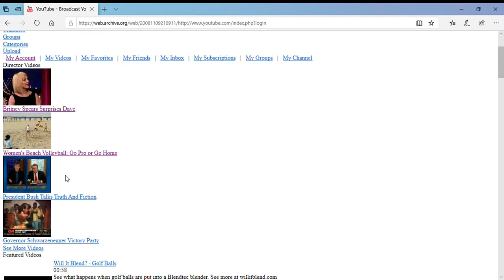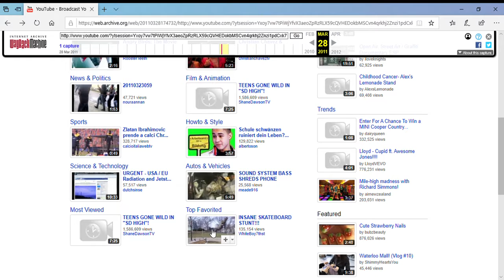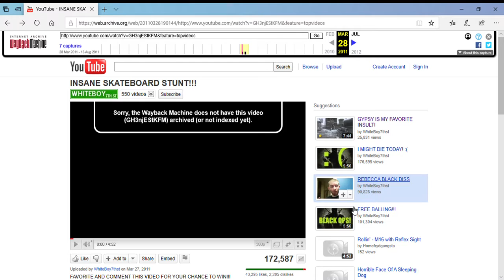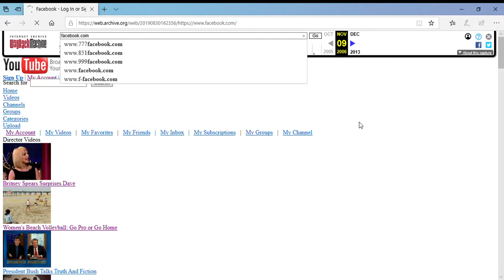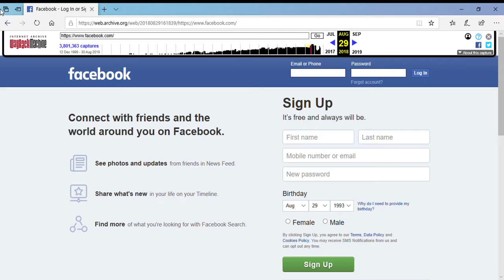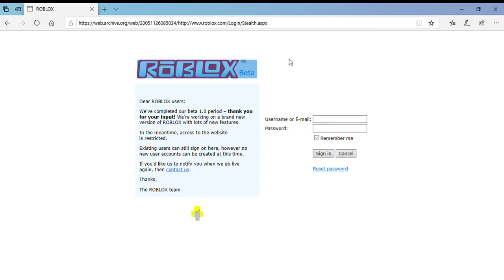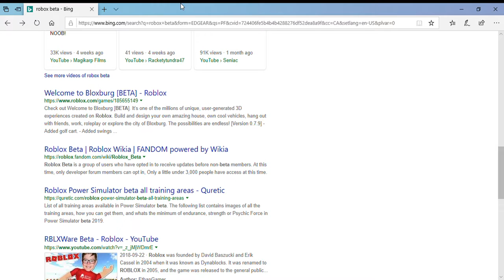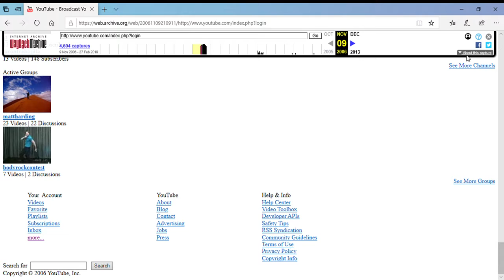checking old websites out 2005!